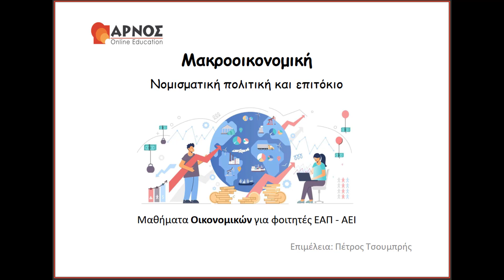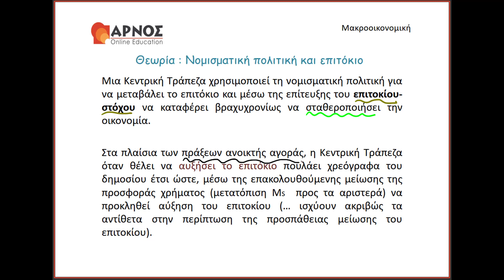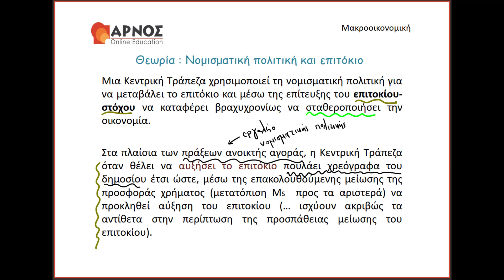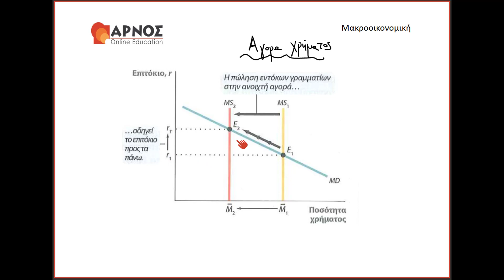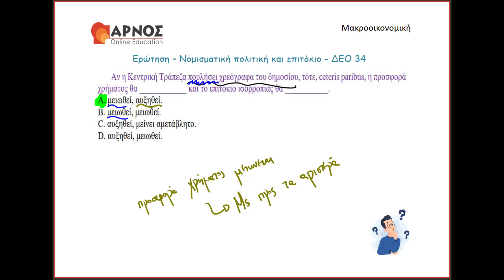Νομισματική πολιτική και επιτόκιο - Μακροοικονομική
Στο συγκεκριμένο ερώτημα πολλαπλών επιλογών παρουσιάζεται ο τρόπος με τον οποίο επηρεάζεται η προσφορά χρήματος και το επιτόκιο από μια συγκεκριμένη πράξη ανοικτής αγοράς της Κεντρικής Τράπεζας.

Σκοπός της θεματικής ενότητας ΔΕΟ 34 είναι η εισαγωγή στην Οικονομική Ανάλυση και Πολιτική με ιδιαίτερη αναφορά στη μικροοικονομική, μακροοικονομική και δημόσια οικονομική που αποτελούν και τα γνωστικά αντικείμενα της ΔΕΟ 34.

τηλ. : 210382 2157